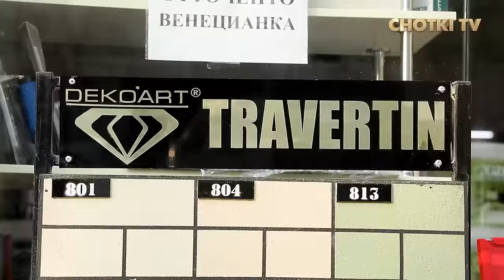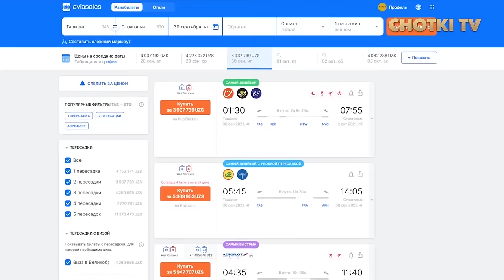MENI YOMON UXLATISHDI, XAMMASI PUL UCHUN, QIZLAR, ALFONSLAR, BASHARASI OCHILDI, AHMEDOVLAR HAQIQATI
– kassadan tezroq! Moskvaga chiptalar 2 million so'mdan